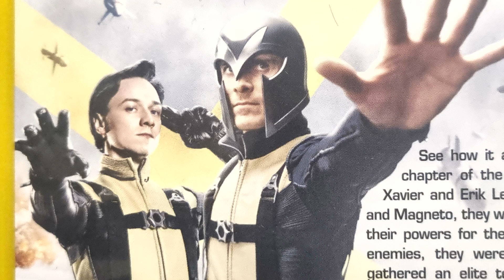Marvel: Charles and Erik